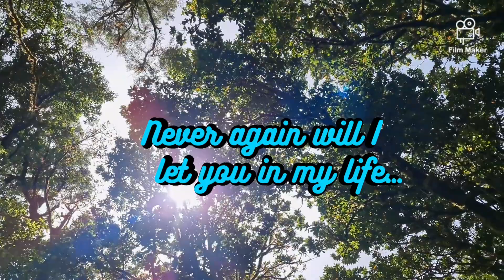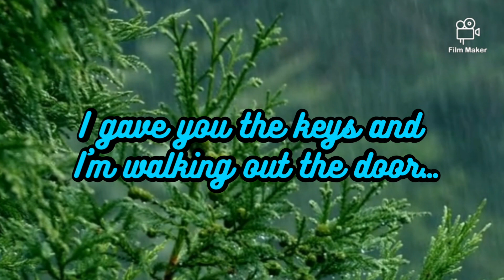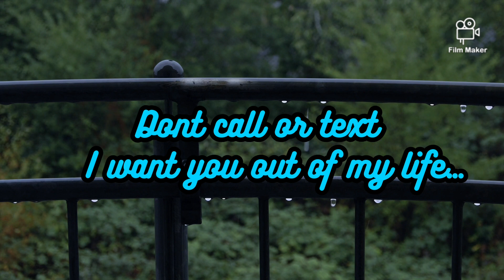"Just leave me alone" original country song by singer/songwriter Joe Price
original country song by singer/songwriter Joe Price